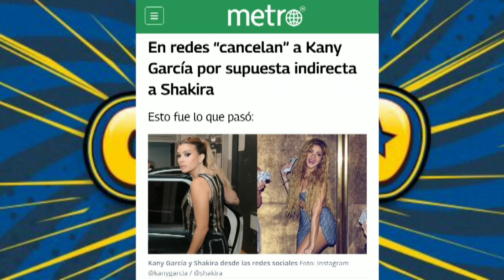Maripily busca sugerencias para su cambio de Imagen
¡El Guimo Investigador nos trae tremendo bochinche! Maripily está lista para cerrar el año con un cambio radical en su imagen. Según fuentes cercanas, la famosa boricua está considerando un nuevo look más recatado, pero la gran pregunta es: ¿podrá resistir no mostrar tanto? Además, nos muestran algunos de los estilos que podría estar evaluando para iniciar el 2024 con todo. También conversamos sobre la posibilidad de que incluso empiece a vender mechones de su cabello como parte de su estrategia para seguir facturando. ¿Qué opinas de este posible cambio en Maripily? ¡Deja tus comentarios y no te pierdas este chisme caliente! Sintoniza "El Circo de la Mega con Gangster y Funky" para más novedades.